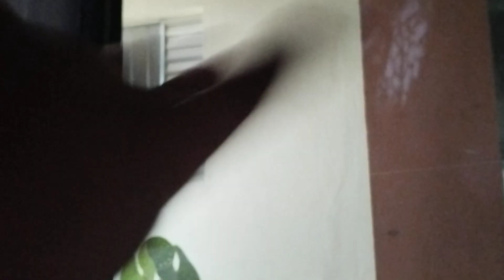Insulfilm na frente autorizado porém cuidado com a blitz